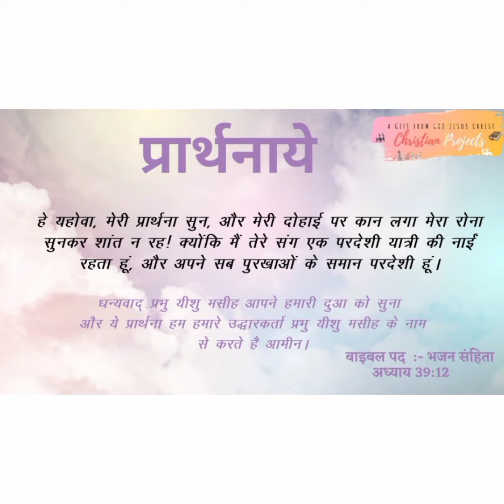christian_projects daily pray